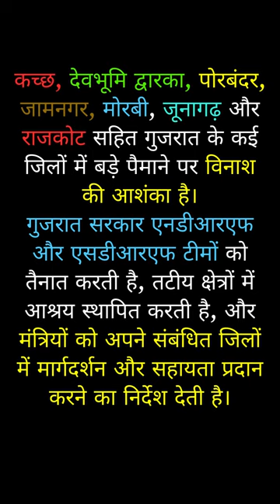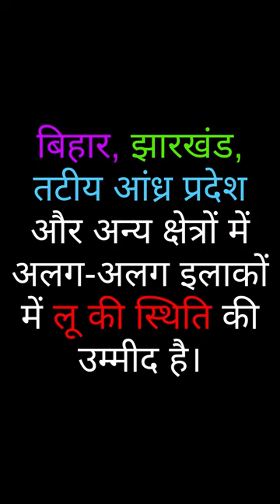गुजरात में 'बिपर्जॉय' साइक्लोन | Gujarat on Alert for 'Biparjoy' Cyclone PM Modi Calls Meeting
Biparjoy" cyclone intensifies into an "extremely severe cyclonic storm," likely to hit Gujarat and adjoining Pakistan coasts.
Orange alert issued along the Saurashtra and Kutch coasts; landfall location to be determined in the coming days.
Prime Minister Narendra Modi to hold a meeting at 1 pm today to review the situation related to Cyclone Biparjoy.
Sea conditions expected to remain rough to very rough till Wednesday and very rough to high on Thursday.
High tidal waves and rainfall witnessed in Mumbai as Biparjoy intensifies into a severe cyclonic storm.
Fishing operations suspended till June 15; fishermen advised to avoid venturing into the central and north Arabian Sea.
District authorities advised to closely monitor the situation and take appropriate precautionary measures.
"Biparjoy" cyclone movement: Located about 550 km west of Mumbai, expected to cross Saurashtra and Kutch and adjoining Pakistan coasts between Mandvi and Karachi by noon on June 15.
Expected wide-scale destruction in several Gujarat districts, including Kutch, Devbhumi Dwarka, Porbandar, Jamnagar, Morbi, Junagarh, and Rajkot.
Gujarat government deploys NDRF and SDRF teams, sets up shelters in coastal areas, and instructs ministers to provide guidance and support in their respective districts.
IMD issues heavy rainfall warnings for Kutch, Devbhumi Dwarka, Porbandar, Jamnagar, Rajkot, Junagadh, and Morbi districts on June 14 and 15.
Mumbai airport's runway closed, leading to flight cancellations and delays.
IMD forecasts heavy rainfall in Northeast, East, Northwest, West, and South India, with specific warnings for different regions.
Heatwave conditions expected in isolated pockets over Bihar, Jharkhand, Coastal Andhra Pradesh, and other regions.
Authorities advise people to stay updated, take necessary precautions, and follow instructions from local authorities and weather agencies.